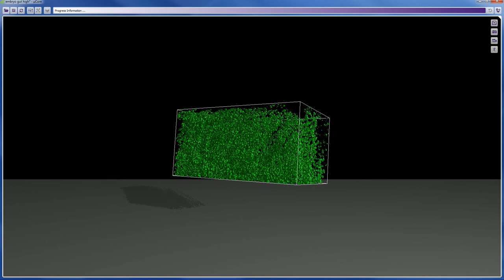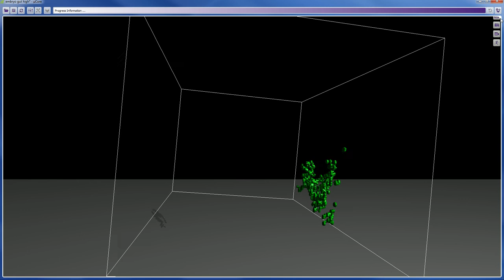3DHISTECH - Cell nuclei detection in 3DView software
Cell nuclei detection in 3DView software

3DView
 Microscope slides allow you to see one section of reality. Even with Z-stack or Extended focus, you are still constrained to that one section only. 3DHISTECH offers you a tool that can reconstruct the original tissue from its serial sections. Unlike MRI, the 3DView software lets you look into microscopic details while also showing you the tissue in its original form.